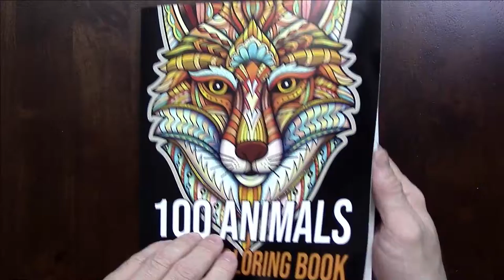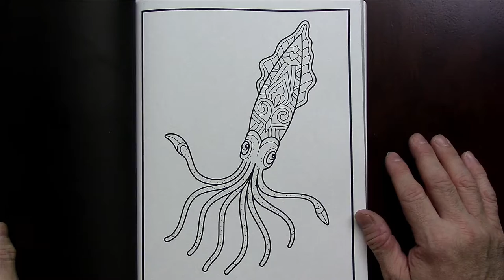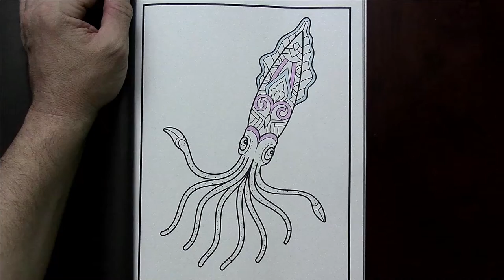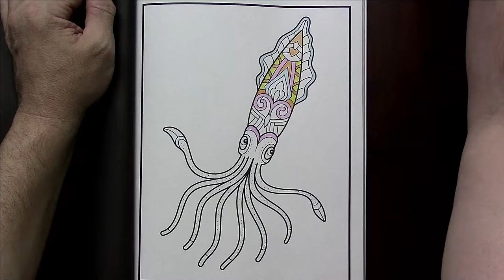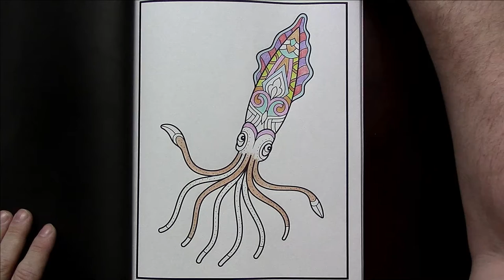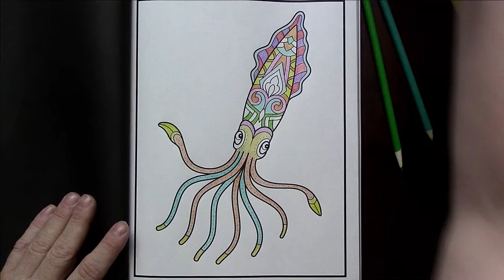ASMR Coloring Animals 1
In this first video I chose to color animals from the Jade Summer Coloring Book Collection. Enjoy :)

Please visit Jade Summer Coloring Books website to see her wonderful collection of adults and kids coloring books.

The image colored in this video was from the Jade Summer 100 Animals Adult Coloring Book.